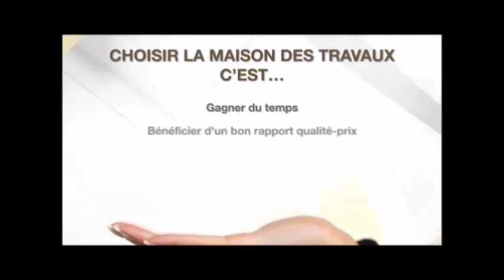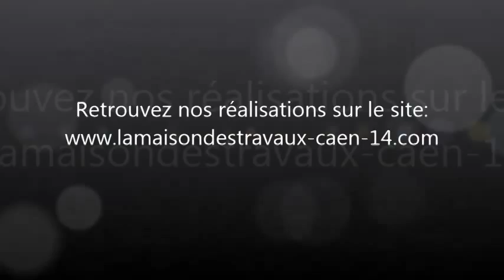Transformation-d'un-garage-en-studio-étudiant-rénovation-garage-création-d'un-studio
La Maison Des Travaux Caen-Ouistreham est au service de tous ceux qui désirent entreprendre des travaux de rénovation, d'extension, d'aménagement voire de construction. Nous mettons à disposition notre expertise et notre savoir-faire auprès des particuliers mais aussi des entreprises.
Faire appel à un de nos courtiers en travaux, c’est simple et gratuit !

Pour cela vous pouvez vous rendre directement à notre agence au :
129 avenue Georges Clémenceau à Caen
Ou nous contacter par téléphone au 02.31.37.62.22.

Nos courtiers se déplacent sur Caen et ses alentours : Blanville-sur-Orne - Caen - Colombelles - Cormelles-le-Royal - Fleury-sur-Orne - Hermanville sur Mer - Hérouville-Saint-Clair - Ifs - Mondeville – Ouistreham…

Nos domaines d’intervention :

- Rénovation extérieure : fenêtres, véranda, charpente, isolation, ravalement, terrassement, toiture, maçonnerie…

- Rénovation intérieure : peinture, électricité, plomberie, cloisons…

- Energies renouvelables : récupération d’eau de pluie, isolation thermique, panneaux solaires, géothermie…

- Modification de l’habitat : agrandissement, extension, aménagement de combles, surélévation, piscine...